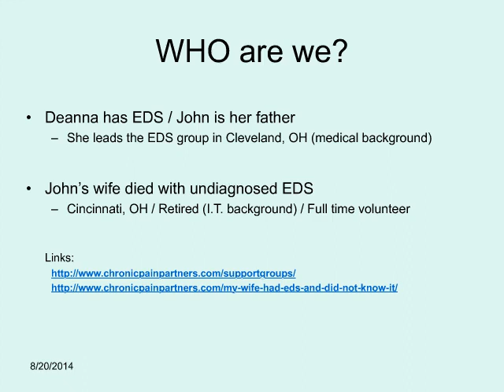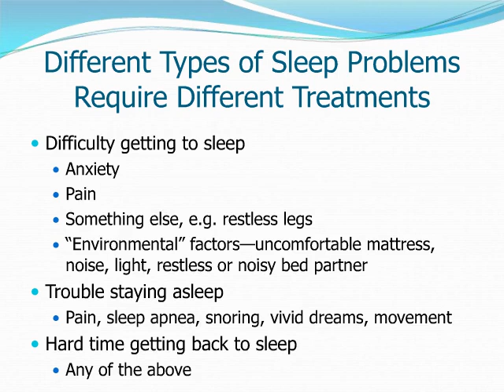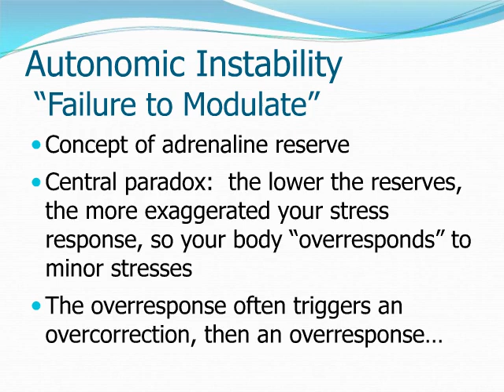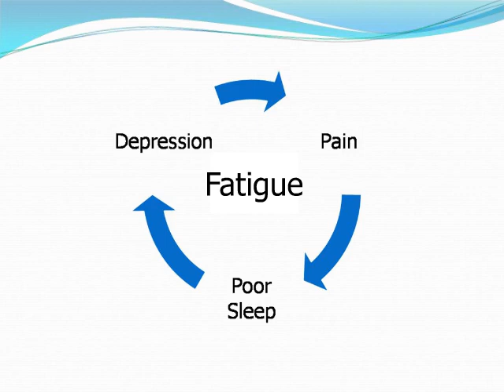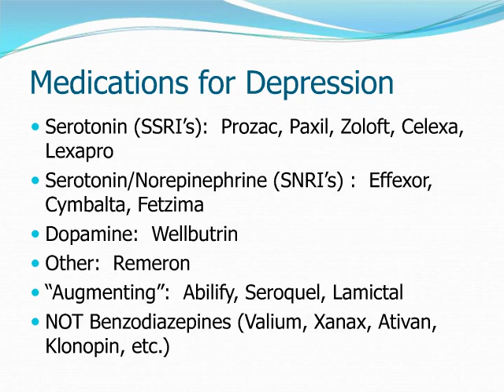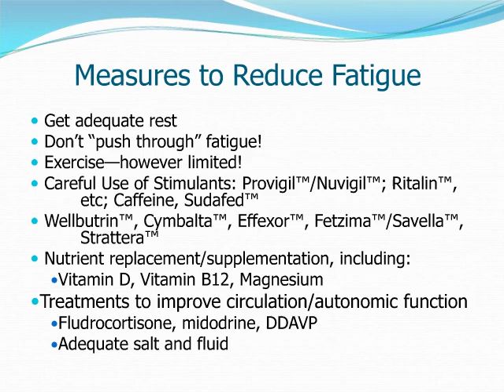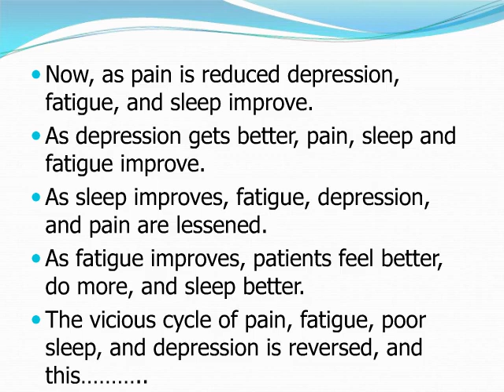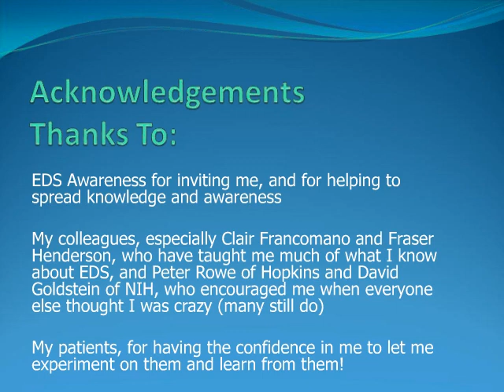Dr Pocinki discusses Chronic Pain, Poor Sleep, Depression, Dysautonomia and Fatigue in EDS.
Dr. Alan Pocinki gave a presentation about Chronic Pain, Poor Sleep, Depression, and Fatigue in EDS.  Dysautonomia was also addressed in this context.